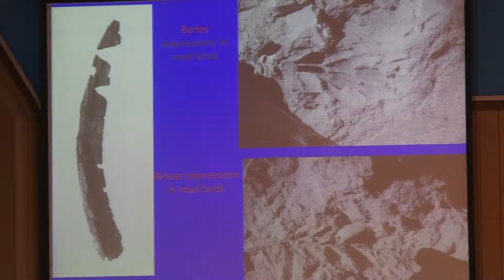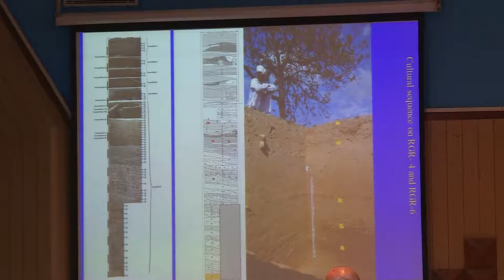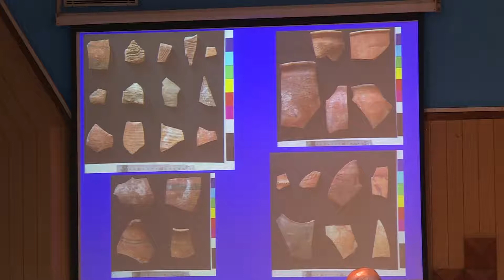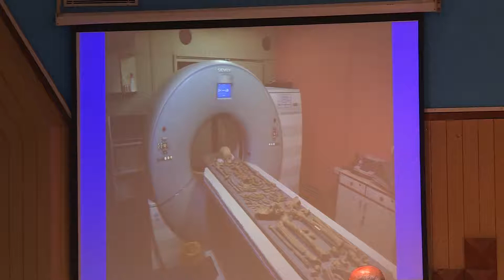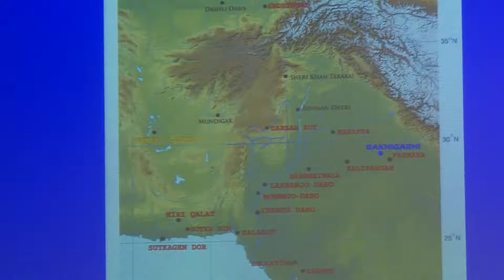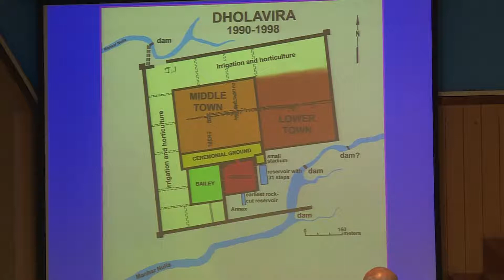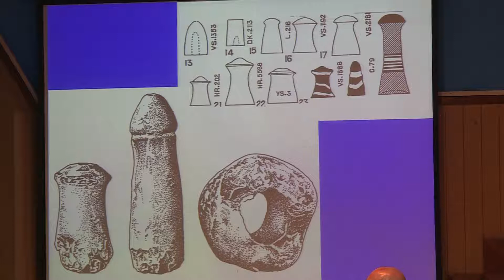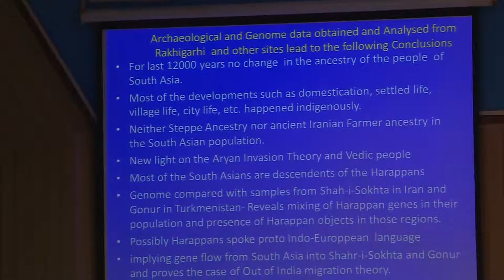Popular Talk Part 2: CSIR & Vijnana Bharati, Keynote Speaker: Dr. Vasant Shinde, RakhiGarhi Man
Popular Talk (Part 2) organized by CSIR & Vijnana Bharati
Title: Implications on Indian History of the Recent Scientific Analysis of DNA and Archaeological Data from Rakhigarhi
Keynote Speaker
Prof. Vasant Shinde
Eminent Archaeologist and ‘Rakhigarhi Man’
DG, National Maritime Heritage Complex & Ex-Vice Chancellor, Deccan College, Pune
Shri Jayant Shasrabudhe
Dr. Omkar Rai